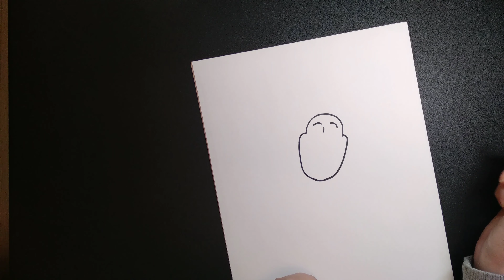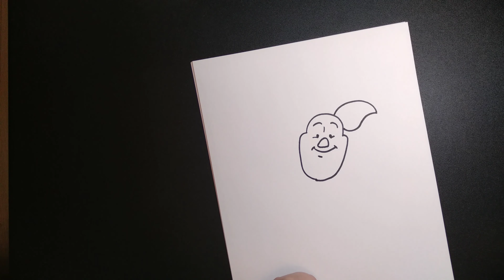ПЯТАЧОК Дисней / простые рисунки для детей